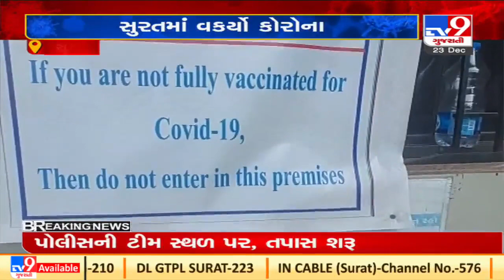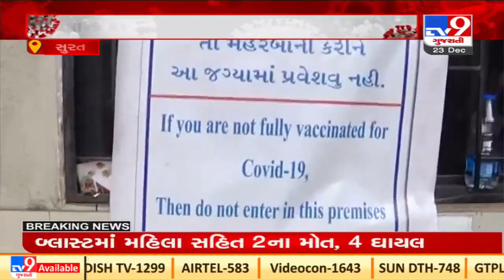Surat: Textile, diamond markets ban entry of unvaccinated people| TV9News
Surat: Textile, diamond markets ban entry of unvaccinated people| N04